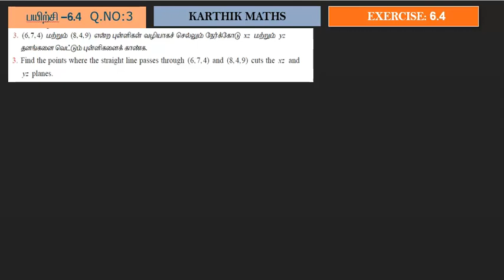EXERCISE 6.4 Q.NO.3 | TN 12TH MATHS | UNIT:6 VECTOR ALGEBRA | SOLUTION TM AND EM